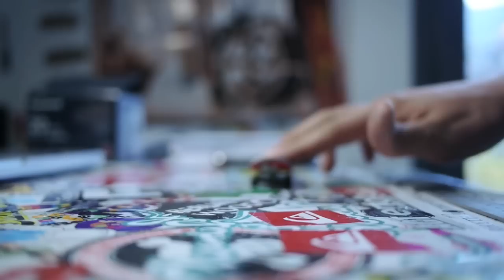Lumix Gh2 Test.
1st Test with the gh2 :)
Vorschläge für bessere Qualität..??!!